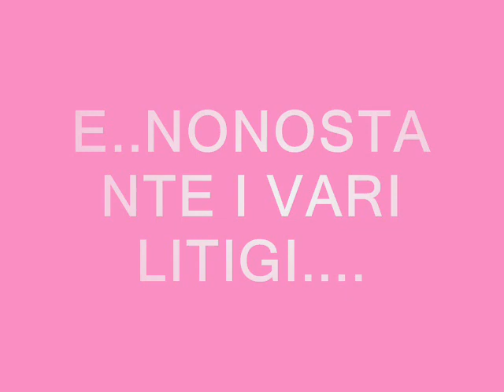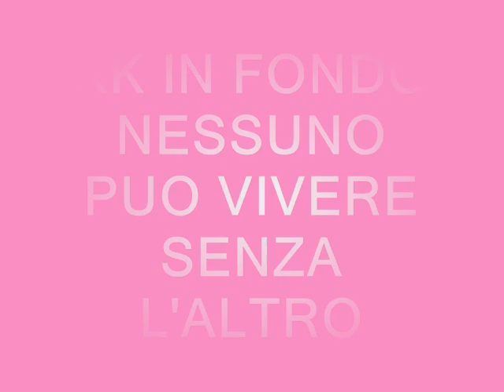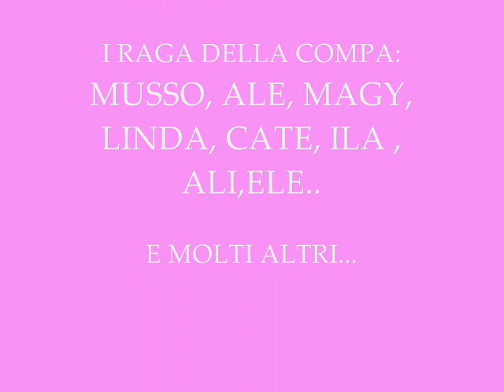VIDEO DELLA COMPA DI S.STEU..FTT DA ME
..QST è IL VIDEO...DELLA MITIKA COMPA DI S.STEUUU---FTT DA MEEE..BUONA VISIONE!